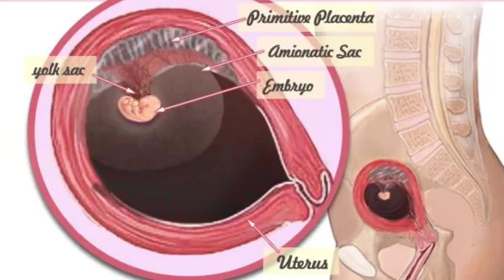How Much Does The Baby Develop In The Fourth And Fifth Week? Embryo And Fetal Development In Womb👶❤